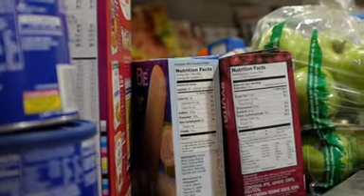Low-income teens trading sex for money and food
Teens say they see it as "transactional dating."